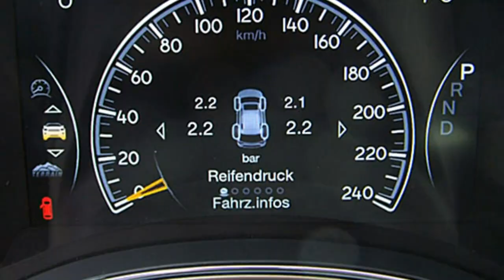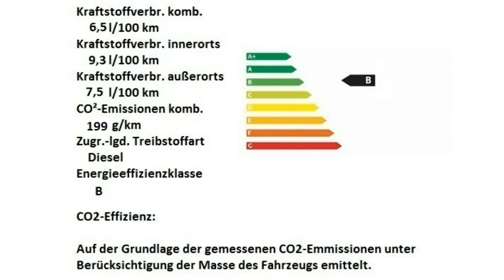Jeep Grand Cherokee MY16 Summit GC468821 Velvet Red Motor Village Berlin jetzt Stell.